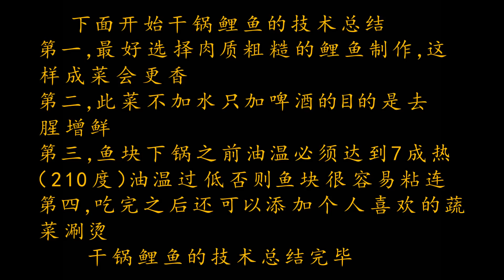厨师长教你：“干锅鲤鱼” 的正宗做法，宽油鲤鱼，川味十足